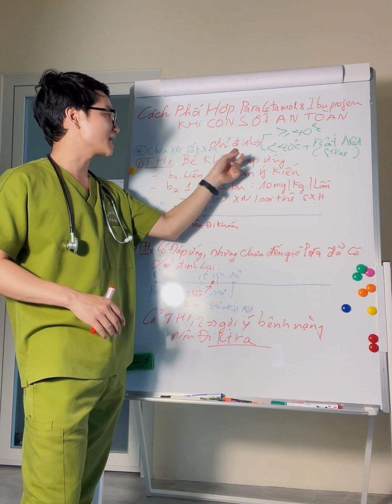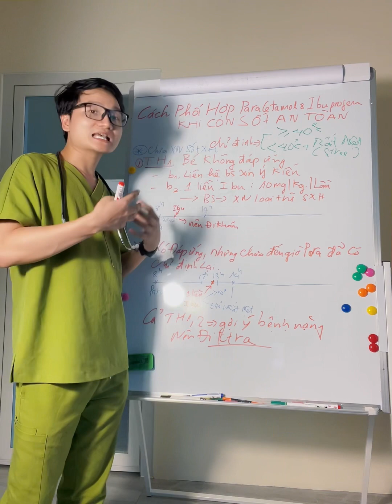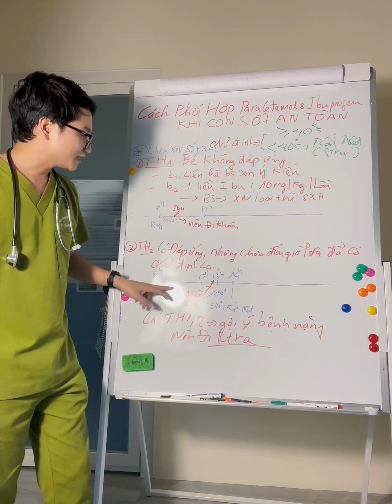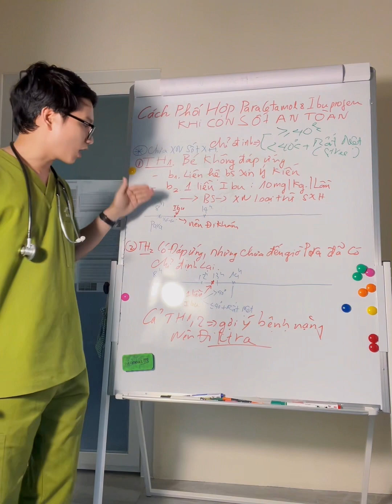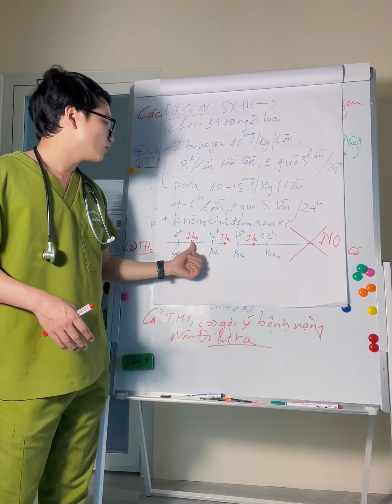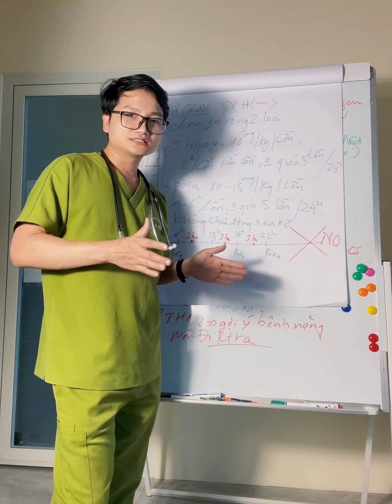PHỐI HỢP HẠ SỐT PARACETAMOL VÀ IBUPROFEN DAO CHO AN TOÀN?